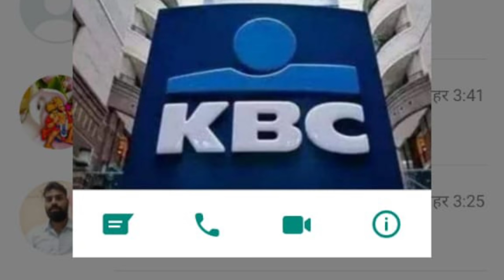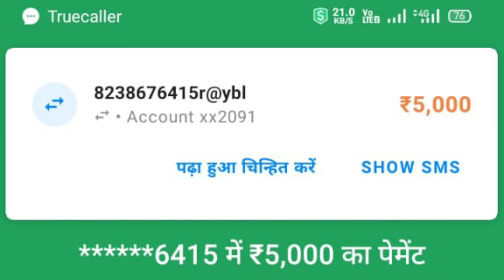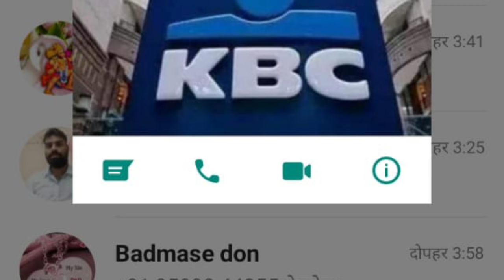I became a crorepati, do you also want to become a crorepati. Watch and share this video. KBC Froud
मेडिकल फीस
एंबेसी फीस
इमिग्रेशन फीस
डॉक्यूमेंट फीस
आफर लेटर फीस
विजा फीस
पासपोर्ट फीस
 धन्यवाद।।

IFSC CODE-SBIN0031123
GOOGLE PAY NO.9414503812
PAYTM NO.9414503812
PHONE PAY NO.9414503812
CALL TIME-10AM-5PM
SUNDAY CLOSED
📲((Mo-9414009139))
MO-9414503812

IFSC CODE-SBIN0031123
GOOGLE PAY NO.9414503812
PAYTM NO.9414503812
PHONE PAY NO.9414503812
CALL TIME-10AM-5PM
SUNDAY CLOSED

I became a crorepati, do you also want to become a crorepati.